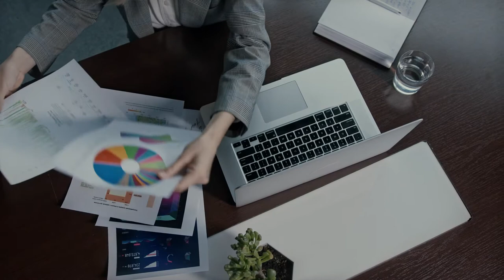Office Work Stock Footage - Office Work Free Stock Videos - Office Work No Copyright Videos